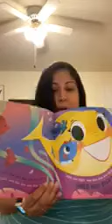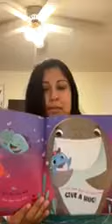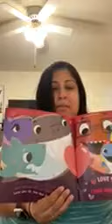I Love You Baby Shark read aloud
Miss Erica reads “I Love You Baby Shark”